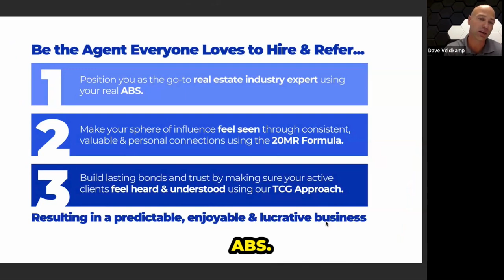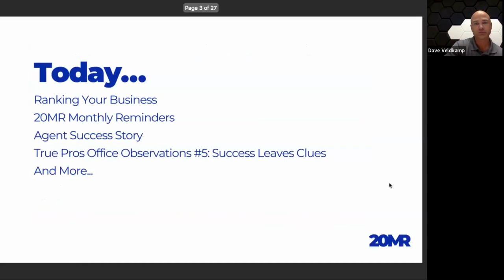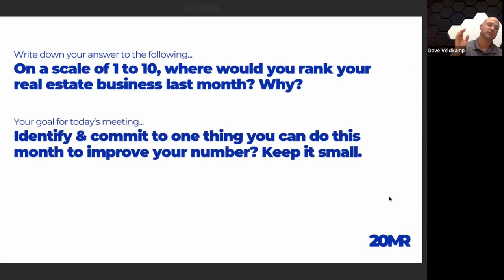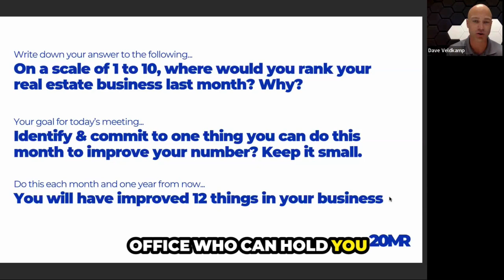$20 Million Referrals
Boost Your Real Estate Business! 🔥 Join us for our monthly meeting where we share valuable tips and strategies to help you become the go-to agent in your industry. 🏡💼 Invest just 20 minutes of your time to make November your most successful month yet! 💪💰